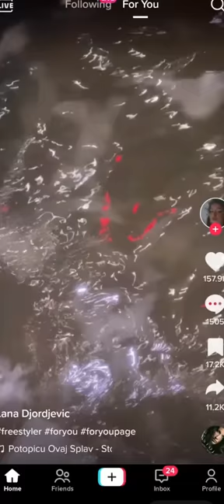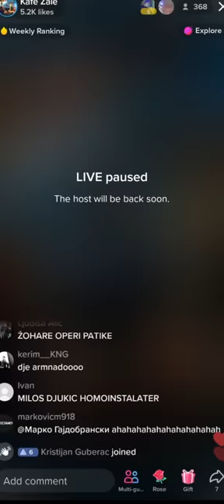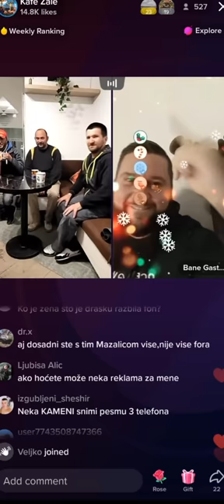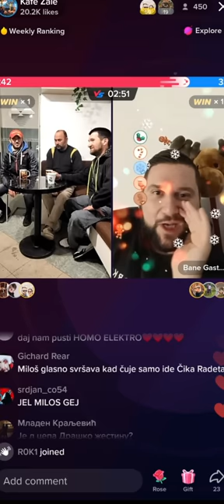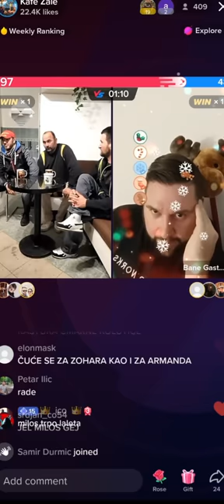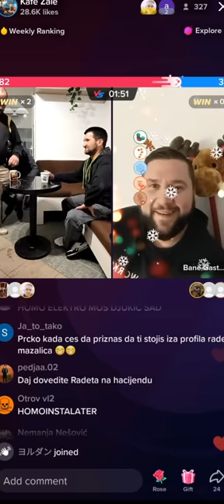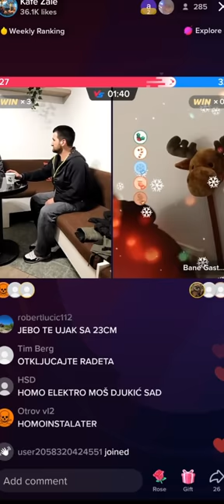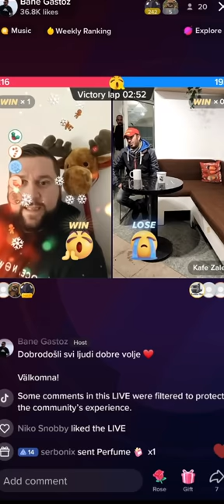KAFE ZALE LIVE KVIZ RADE MAZALICA 1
U video se nalazi pesame koje sadrze autorskih prava zato je negde prekinut video a negde je ugasen ton i ubacena pesma

 UŽIVAJTE

Sav korišteni sadržaj spada u okvir zezanje, ali ako neki autori sadržaja to žele osporiti nećemo oklijevati da odmah uklonimo navedeni sadržaj. Namjera ovog kanala nije, na bilo koji način, narušiti njihovo vlasništvo nad sadržajem. Ako  pronađete a zelite da  Vaš sadržaj u videu, bilo to u vidu slike, video ili audio materijala, javite nam i biti će nam drago da Vam učinimo uslugu.